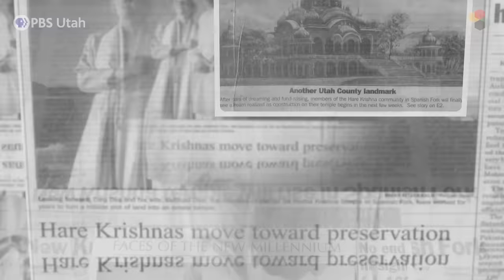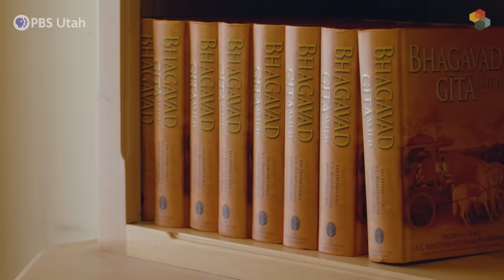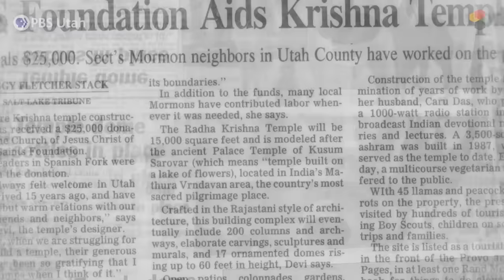Krishna Temple [FULL SEGMENT]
Located at the junction of U.S. Route 89 and I-15 in Spanish Fork, the Shri Shri Radha Krishna Temple is now beginning a third decade in the community. The Lotus Temple is a place of worship for Hare Krishnas, devotees of the International Society for Krishna Consciousness (ISKCON). Vaibhavi Devi and Caru Das, the founders of the temple, talk about how their faith led them to this unlikely place.